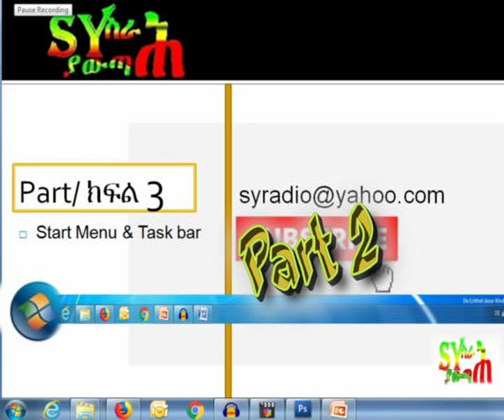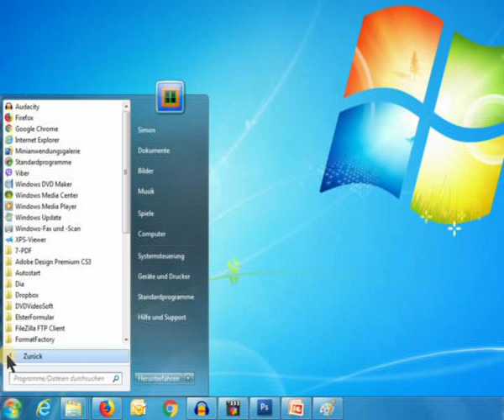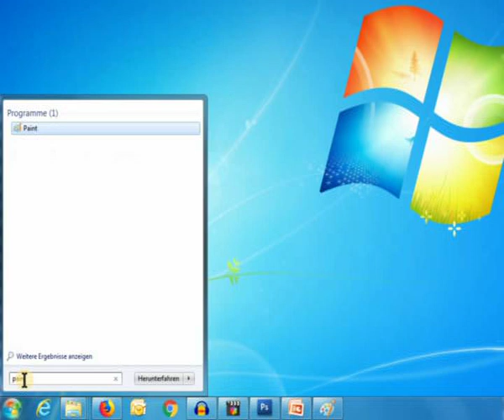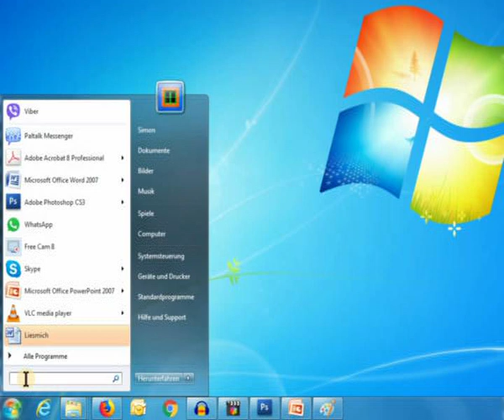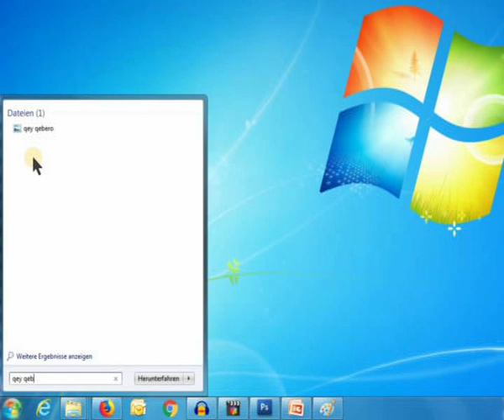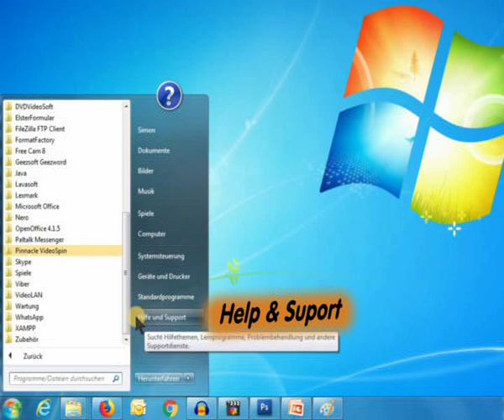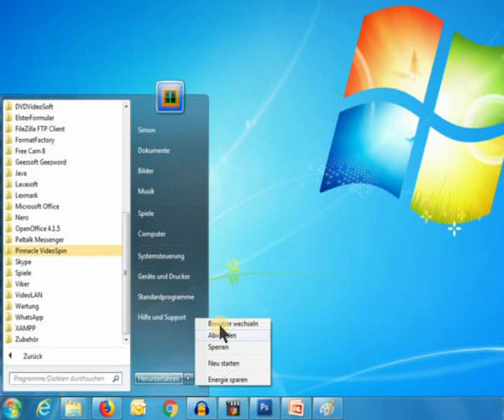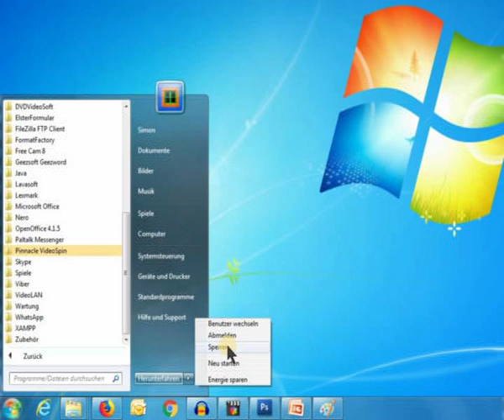መሰረታዊ የኮምፒውተር ክህሎቶች ክፍል 3 - Start Menu & Taskbar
መሰረታዊ የኮምፒውተር ክህሎቶች ክፍል 3
Basic computer skills part 3
Start Menu & Taskbar